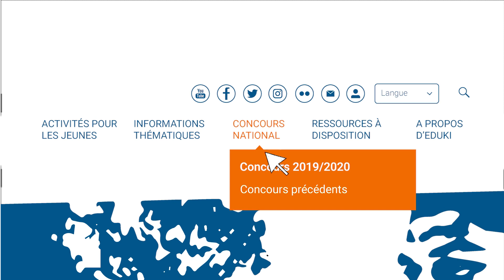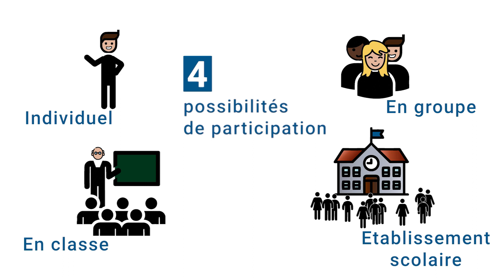Agissons pour la paix ! Concours Eduki 2019/2020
Les inscriptions sont ouvertes ! Rendez-vous sur eduki.ch/concours pour participer au concours national Eduki et proposez vos idées pour un monde plus pacifique !

Nouveauté cette année : la Bourse Françoise Demole financera la réalisation d'un projet d'action concrète du secondaire II primé. Toutes les informations sur eduki.ch/bourse-francoise-demole